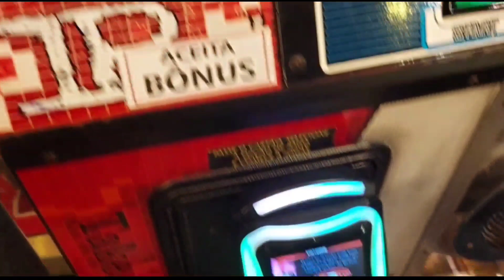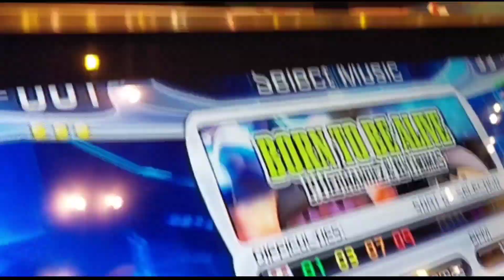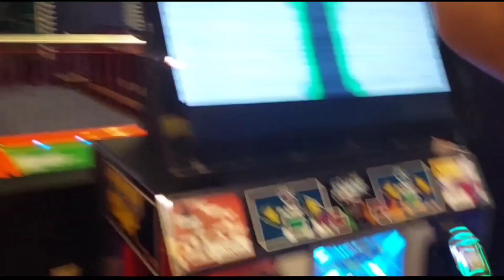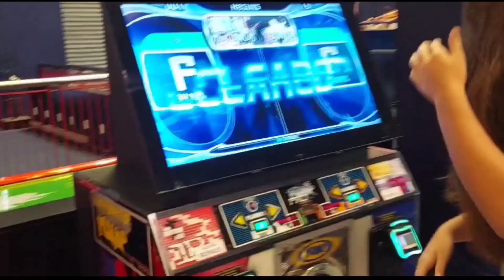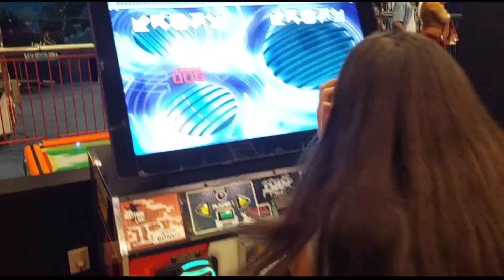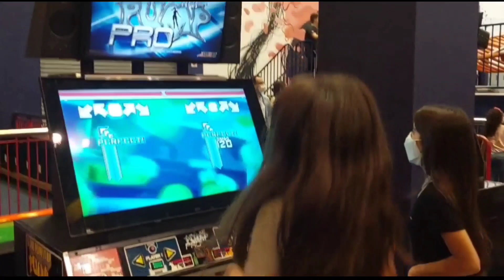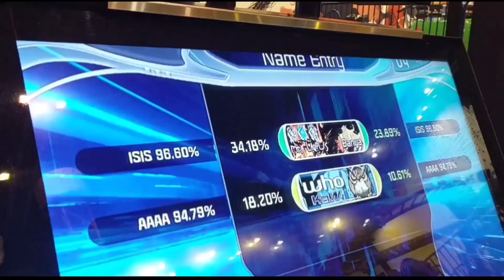DANÇA MALUCA - JUST DANCE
Oi pessoal tudo bem? No vídeo de hoje fizemos um desafio na máquina de dança, tivemos diversas opções de músicas e fizemos uma dança maluca no estilo JUST DANCE.

 Assistam o vídeo para saber quem se deu melhor...